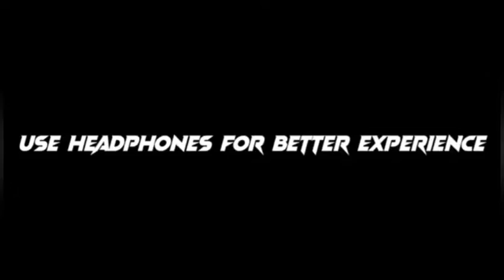🔥പെവർ അണ് മ്മക്കളെ🔥BEAT SYNC LEGEND BOY GAMING 😎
🔥പെവർ അണ് gayzzz🔥BEAT SYNC
LEGEND BOY GAMING 😎

pever akk guys 👍